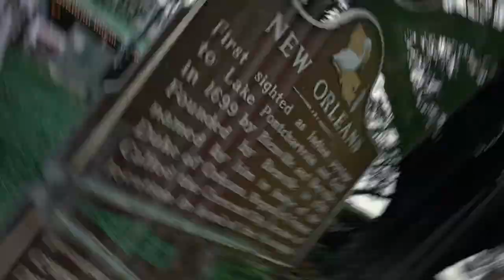Two Conchs Sportfishing TV 0311 End of the Year Guide's Vacation Trailer